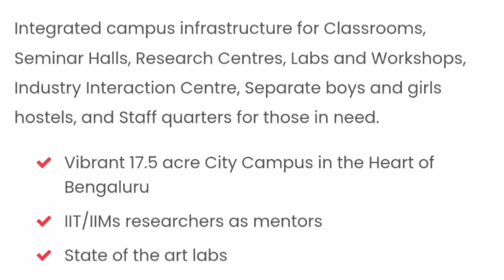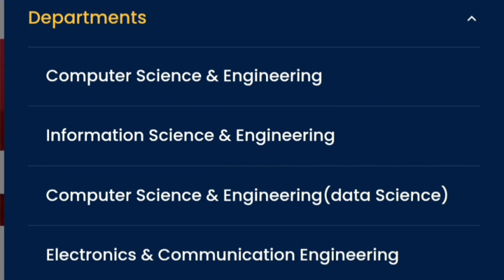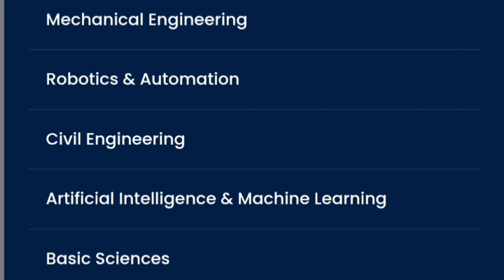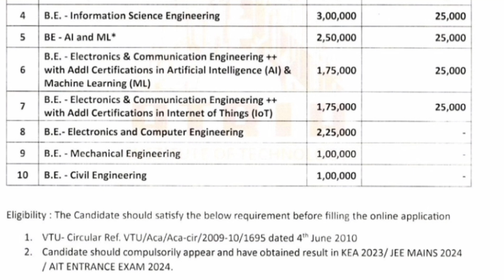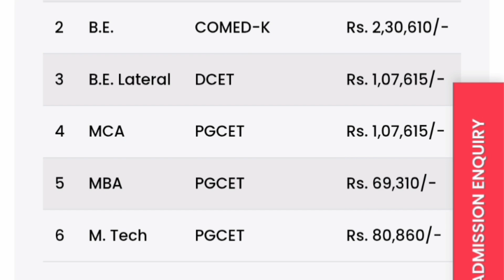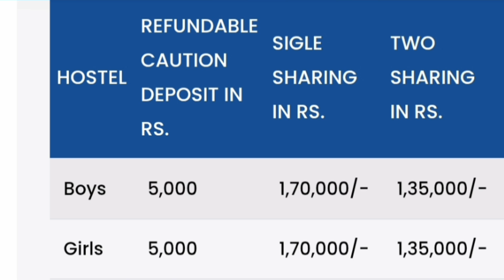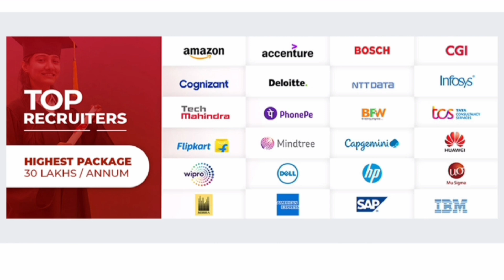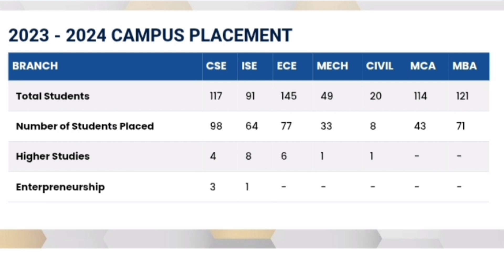Atria institute of Technology Bangalore|Comedk choice filling|Comedk counselling 2025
Atria institute of Technology Bangalore|Top 20 Comedk colleges|Comedk
counselling 2025|Comedk cutoff

Comedk 2025 fees structure|Comedk college fees structure|Comedk counselling|Comedk rank vs college
Comedk 2025 fee details|Comedk colleges fees structure|Comedk counselling 2025|Comedk choice filling 2025

comedk top 10 colleges for engineering, best colleges through comedk, top comedk colleges placement wise, comed k, comedk marks vs rank vs college, comedk uget 2025,
 comedk colleges